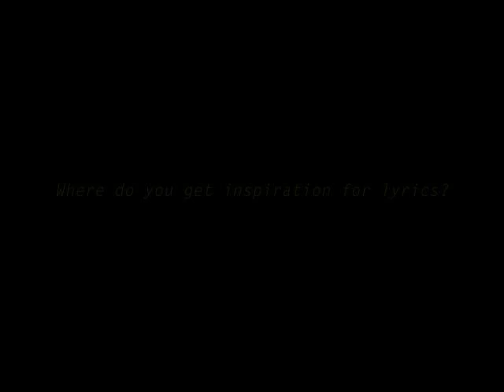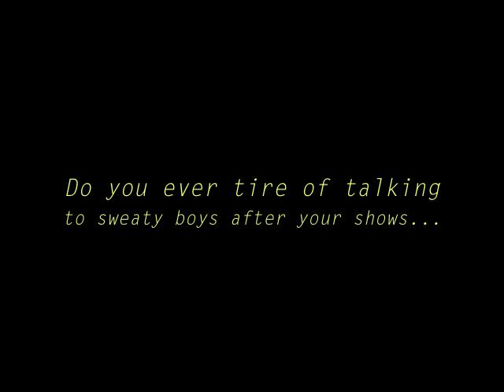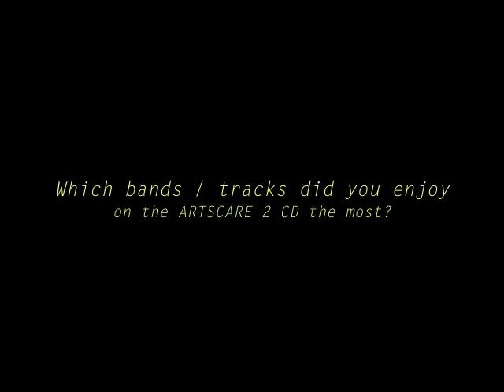ARTSCARE TV PRESENTS: THE HYSTERICAL INJURY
Annie & Lee from Bath's finest NOISE ROCK two piece THE HYSTERICAL INJURY answering some questions. Nice.